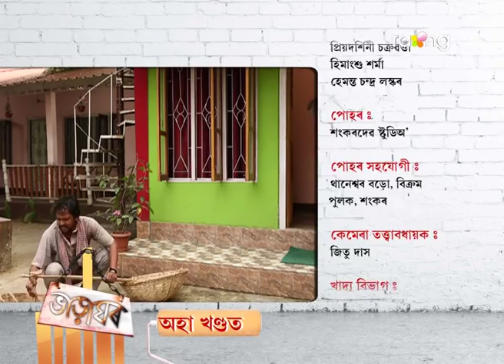Bharaghar - ভাড়াঘৰ | 21st Dec 2017 | Full Episode | No 752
হাতত দা লৈ ৰুদ্ৰমূৰ্তি কলিতা পুলিচৰ। কি অঘটন ঘটাব বাৰু?